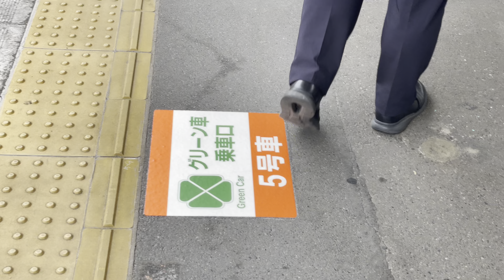【4K高画質】【E217系Y-41編成11両 NN廃車回送】国鉄EF64形1030号機＋E217系ｸﾗY-41基本編成が豊田駅2番線を通過！（配9441レ）2024.9.25〜ジョイント音最高！〜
定通です！今回は警笛無しで静かにいつもの速度で通過しました〜

ワイパー定位でロービーム、いいねぇ
どんどん消えていくE217、寂しいですね、、、

さて、今回本来もっと後に廃車予定だった当編成ですが、湯河原疎開中に幕を盗まれたため予定を早めての廃車となりました。残念です。
JR東日本でまさか盗難廃車が発生するとは。。。
さよなら👋なんか悲しそうな姿でした。

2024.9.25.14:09